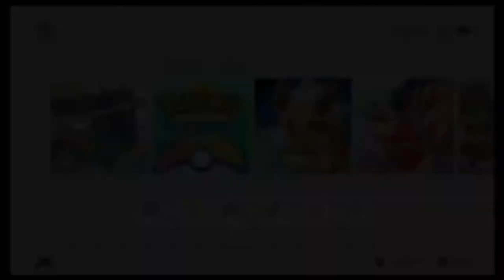Pokemon Home Dex 100% COMPLETION!!!!!!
Pokemon Home 100% Complete PokeDex on the Nintendo Switch!